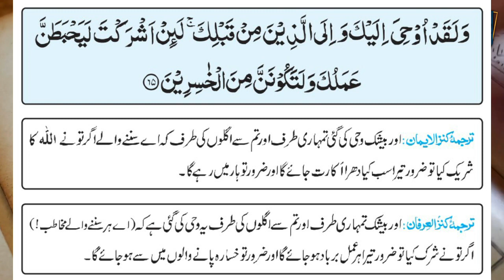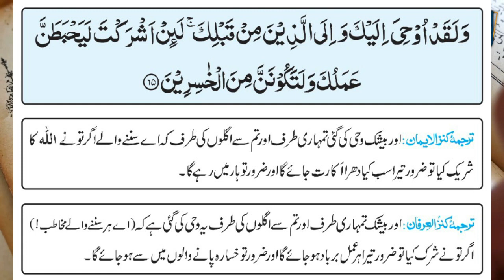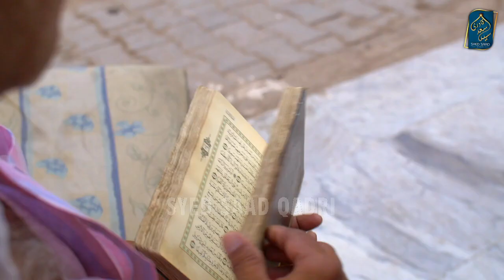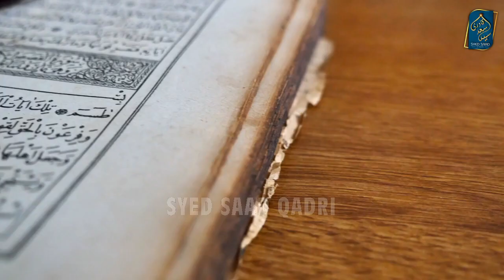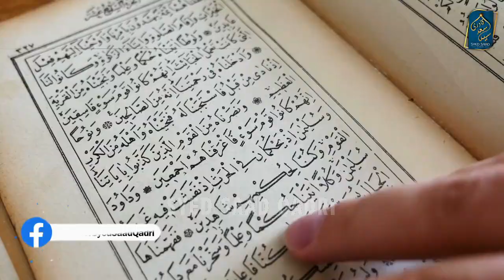Nabi tou Shirk nahi karte phir Allah ne aisa kyun kaha - Surah Zumar Ayah 65 Tafseer by Syed Saad